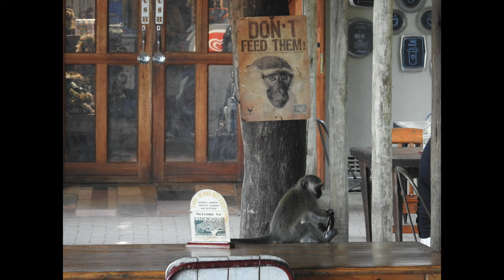Tshokwane Picnic Spot Video Walkthrough, History, Between Skukuza & Satara | Stories Of The Kruger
Tshokwane Picnic Spot Video Walkthrough, Between Skukuza & Satara - A Piece of Kruger Park History

The Tshokwane Picnic Spot is a very popular stop for many Kruger National Park visitors. It is almost the half way point between the two of the three most popular rest camps in the Kruger National Park; Skukuza and Satara. It is situated on the cusp of the H1-2 and H1-3 tar roads, close to the S34 dirt road and Orpen Dam Loop. The area is rich in history and well known for big cat and big 5 sightings in general. I have also seen Wild Dog and Cheetah on numerous occasions close to either side of the Tshokwane Picnic Spot.

Tshokwane Picnic Spot is a p-lace where you can order and sit down and eat - they have a fabulous menu with all sorts off eats to satisfy your hunger. They also have a great shop, and you can hire skittle braais (Gas barbeques) to cook your own breakfast or bunch.

Tshokwane Picnic Spot used to be an old Rangers post, and various photos can be seen throughout the picnic spot of days gone by. There is a borehole here, and is on the banks of a small non-perennial river called the N'waswitsontso River, which is actually a great place to look for Leopard and Lion, especially when there are pools of water in the drier months that attract animals in the area. The name Tshokwane is a Sotho word, or actually a name of a person who lived here roughly 30 years before it was turned into a Rangers post in 1928.

The only problem with Tshokwane Picnic Spot (Besides how busy is it on occasion), are the Vervet Monkeys that call it home. They are very aggressive, and will take food out of your hand. This has unfortunately led to many troops being shot. They do, however, re-populate the area from scratch, and unfortunately some people who do not follow the Kruger National Park rules then feed the Monkeys, and the whole process starts over again. Be careful if you have young children, and just be vigilant when you are eating or cooking. Chacma Baboons are also starting to become a problem at Tshokwane.

Despite the Monkey and Baboon problems, Tshokwane is a lovely spot, with great history, and a great place to have a break. Enjoy it, and enjoy the roads surrounding the area, especially if you are looking for the Big Five.

In the background we have added 3 bird calls that are regulars at Tshokwane Picnic Spot, in order - Africans Mourning Dove, Greater Blue-eared Starling and Cape Starling.